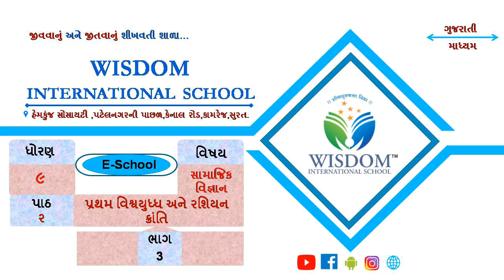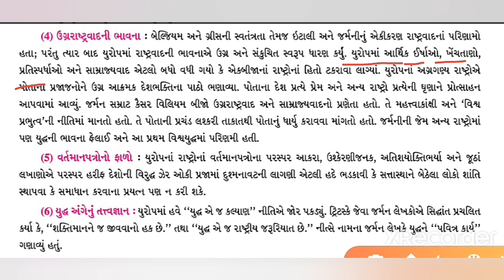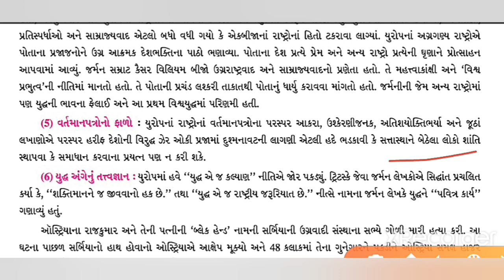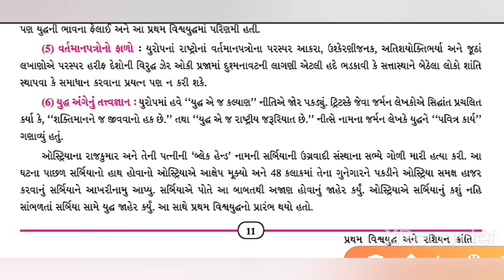ધોરણ -૯ સામાજિક વિજ્ઞાન ch-૨ ભાગ-3